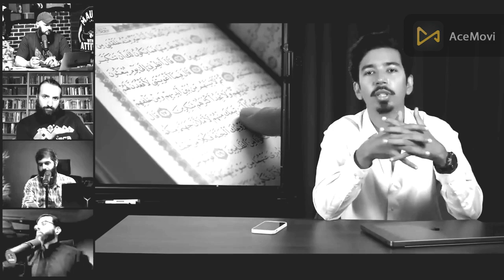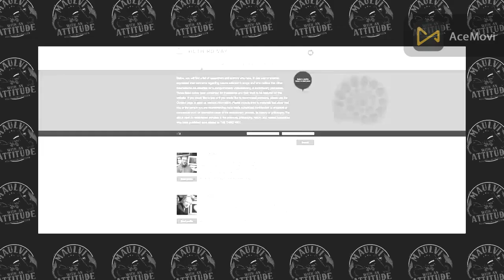EVOLUTION VS ISLAM || Raja Zia Ul Haq || Motivation